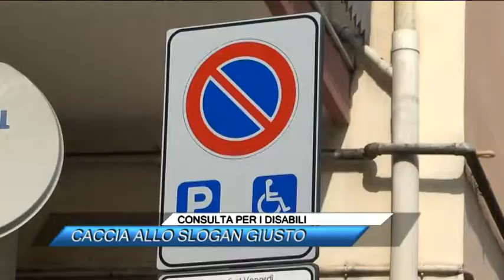CONSULTA PER I DISABILI, CACCIA ALLO SLOGAN GIUSTO